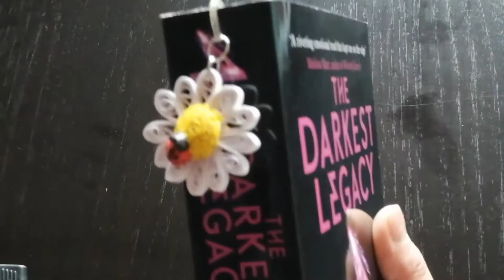Quilled Daisy with Ladybug - A full tutorial by DT Reena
How cute is this little Daisy bookmark with a ladybug!!
DT Reena makes it so easy for you to learn this super cute project.